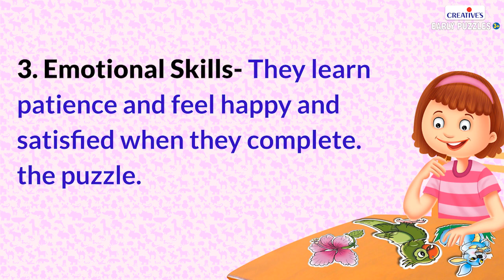Creative's Early puzzle Series Part 1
‘Early Puzzles Series Part 1' by Creative Educational Aids contains 13 different Themes; Fruits, Flowers,  Birds, Insects,  Sea Creatures, Animals, Dinosaurs,   Australian Animals, Domestic Animals, Farm Animals, Wild Animals, Transport & Special Vehicles. Each is a set of 4 shaped self-correcting puzzles having 3 to 6 pieces, graded from easy to difficult. It encourages matching and fine motor skills of children and also develops concentration and visual discrimination skills. These puzzles are self-correcting as no two puzzle-cuts are the same.